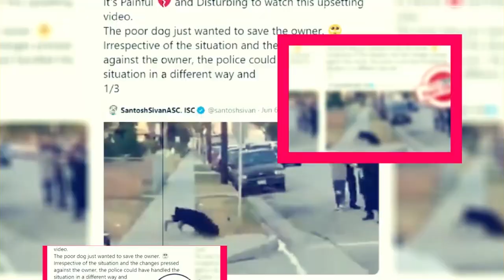Medieval Movie Everything You Need To Know - Premiere Next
Medieval Movie Everything You Need To Know
In this video, you are going to get all information related to Medieval Release Date|| Cast|| Plot and Updates

Technology updates
Netflix Series
Netflix Movies
Premiere Next